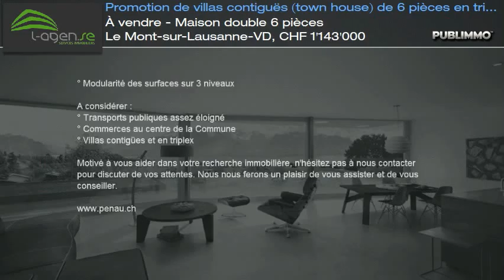À vendre - Maison double 6 pièces Le Mont-sur-Lausanne-VD, CHF 1'143'000